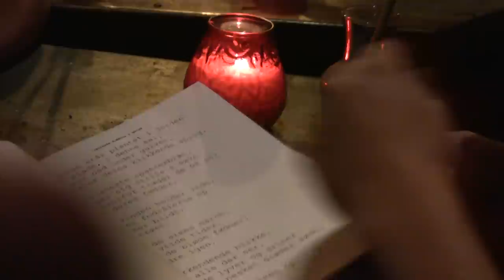UP - Unge digtere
Her skal i møde den danske digterundergrund. UPs Asker Bryld Staunæs giver dig historien, og et lille digt.

Journalist: Asker Bryld Staunæs
Foto: Jonas Østerby Schmidt